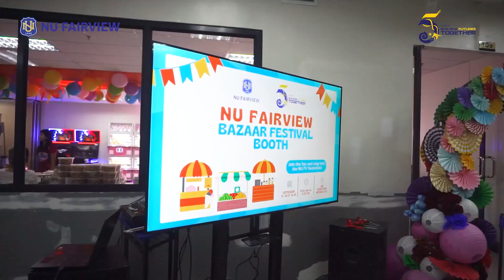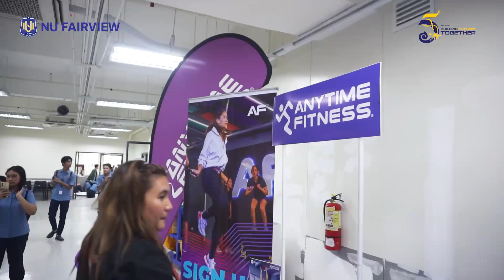VIDEO HIGHLIGHTS | NU Fairview Festival Booth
As we kick off the week-long celebration of NU Fairview’s 5th Founding Anniversary, we are excited to open the NU Fairview Bazaar Festival from September 19-23, 2024, alongside our esteemed officials.